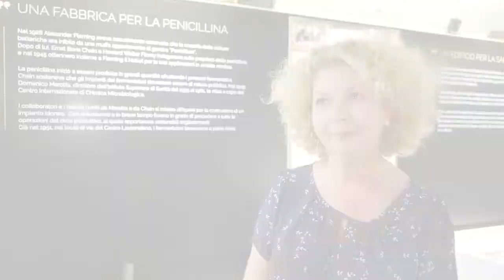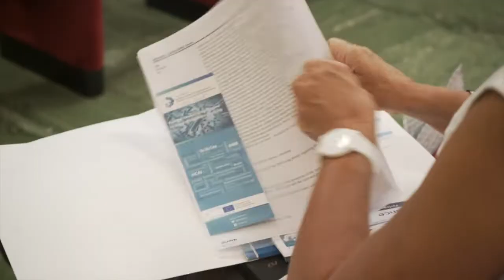EU JAMRAI Coordination Team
Marie Cecile Ploy, Inserm, France
Sadika Bernard, Inserm, France